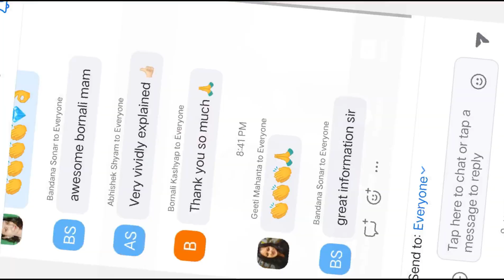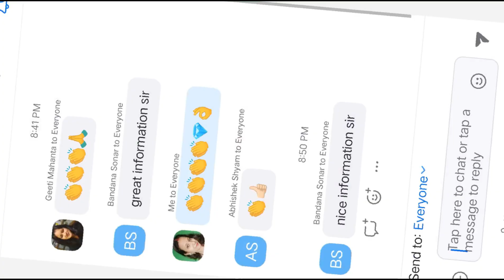Importance of PSG and Time Management/Network Marketing में ज्वाइन करने के बाद क्या करें?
🌐Importance of PSG and Time Management/Network Marketing में ज्वाइन करने के बाद क्या करें?/Proper Getting started kaise kare Amway Business में/Time management kaise kare Amway Business में?🌐

🎯🌐About this Video:🌐Importance of PSG and Time Management/Network Marketing में ज्वाइन करने के बाद क्या करें?/Proper Getting started kaise kare Amway Business में/Time management kaise kare Amway Business में?🌐🔥

Social Media Link:
1) Instagram:
     t=Q_eLmEKk1rHPFNKz-Dm4fQ&s=09
4) Linkdin: